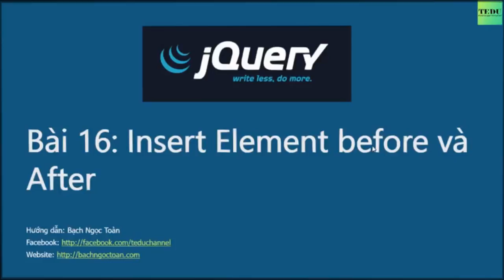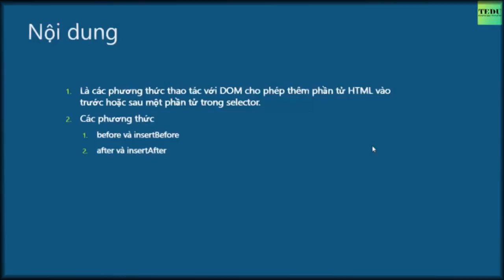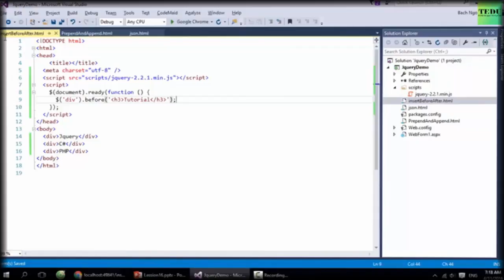Bài 16: Thêm Mới Một Phần Tử Vào Trước Hoặc Sau Phần Tử Khác Trong Lập Trình Jquery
Bài 16: Thêm Mới Một Phần Tử Vào Trước Hoặc Sau Phần Tử Khác - Học Lập Trình Jquery Từ Căn Bản Đến Nâng Cao

Thư Viện Kiến Thức Lập Trình xin giới thiệu đến các bạn yêu mến lập trình bộ video Hướng Dẫn Tự Học Lập Trình Jquery Từ Cơ Bản Đến Nâng Cao Tại TEDU.

Đây là khóa học lập trình jQuery được thiết kế từ căn bản đến nâng cao giúp cho những người tự học jQuery cũng như các bạn đã và đang học lập trình Web có thêm các kiến thức và kỹ năng làm việc với thư viện phổ biến nhất của Javascript này.

Hy vọng học xong bộ video này các bạn sẽ được trang bị kiến thức cơ bản về ngôn ngữ lập trình Android. Từ đó có thể tự nghiên cứu và phát triển thêm các kiến thức lập trình Android nâng cao...

Xem trọn bộ video Lập Trình Jquery từ cơ bản đến nâng cao tại